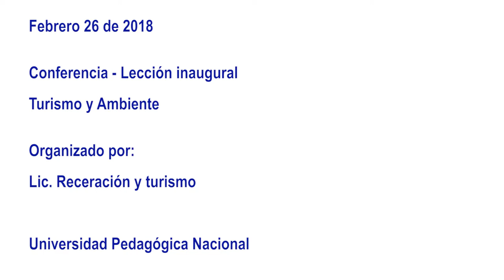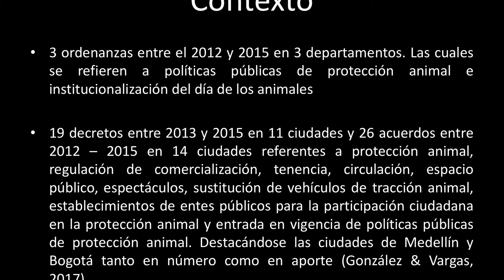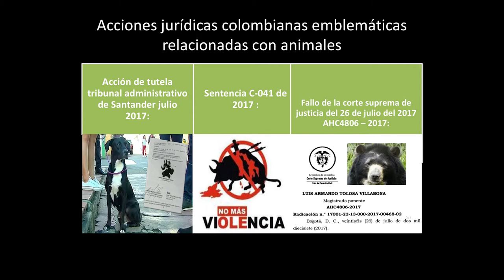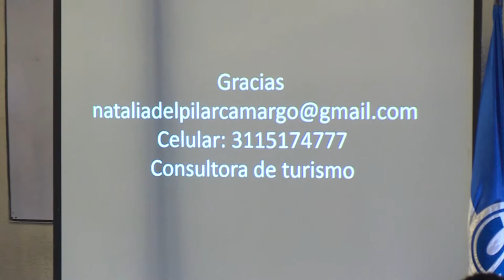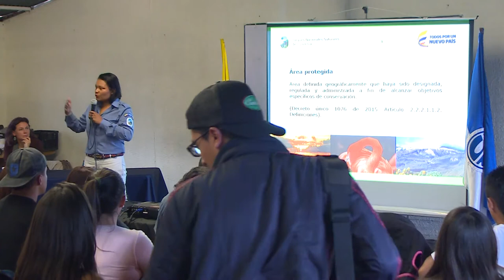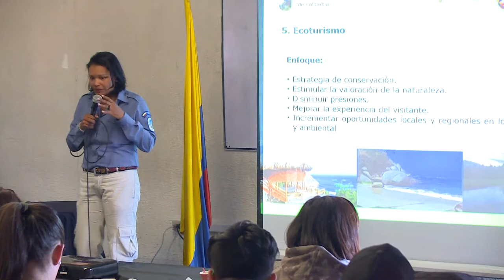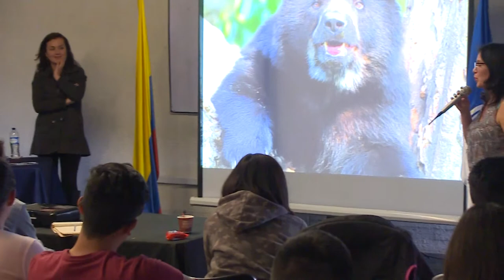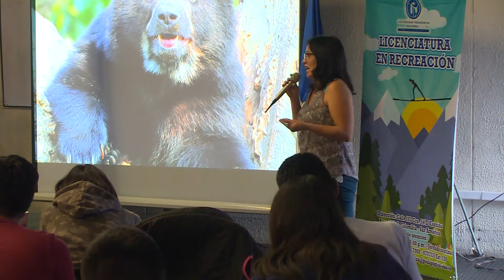Lección inaugural "Turismo y ambiente". Conferencia.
Conferencia. Lección inaugural Turismo y ambiente
En este espacio se generará una reflexión académica  sobre la relación entre el área del turismo y el medio ambiente.
Organizado por la Lic. en Recreación y Turismo
Febrero 26 de 2018
Lugar: Sede Valmaría